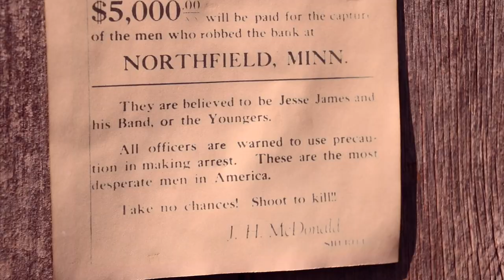The Lost Vault of Jesse James Puzzle | Jesse Born OFFICIAL TRAILER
Introducing the Lost Vault of Jesse James!
I designed this puzzle box over two years ago and now it is available to purchase.
In order to find Jesse James' hidden treasure, you need to crack the code and solve the puzzles in hidden in this vault.

This box is printed in metal-infused PLA and this version is a limited edition that can be pre-ordered
-Jesse

My tools:
Drill Bits.
Glue Bottles.
Tablesaw Blade.
CNC Vacuum Pump.
Camera lens.
Palm sander.
Orange PLA.
Tite Bond 3 wood glue..
Office Label printer.
Shipping label printer.
8mm to 1/8" NPT.